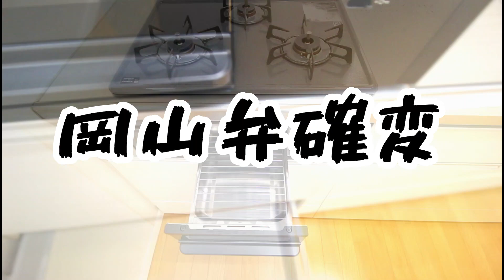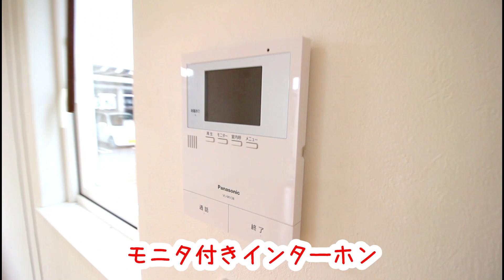【ゆっくりルームツアー 大都会 岡山弁】細い一戸建！室内はどうなっているのか！？【藤崎戸建】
社会人になってどんどん岡山弁を使わなくなっていった今日この頃・・・
途中、どれが岡山弁でどれが共通語かわからんくなったが

落ち着いた住宅街に建つ物件のご紹介です！
小型犬１匹飼育可☆あったら嬉しいカーポートも付いてます！
まさにハッピーレンタルハッピーライフ(^_-)-☆

◆物件詳細◆
物件名：藤崎戸建
築年月：2016年5月完成
間取り：２ＬＤＫ　65.17㎡

◆立地◆
岡山駅からバス30分
新道江並バス停まで徒歩7分
セブンイレブン岡山藤崎東店まで600m
おかやま信用金庫操南支店まで1000m
ハローズ江崎店まで2100m

detail/28461